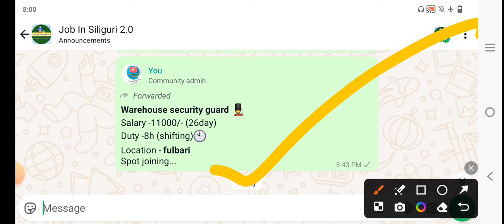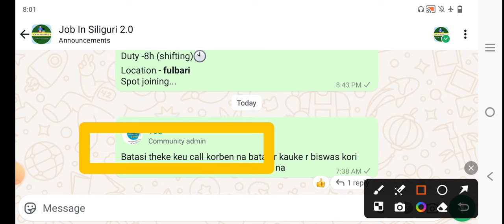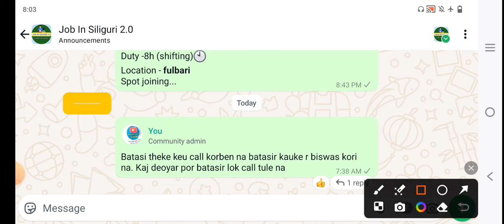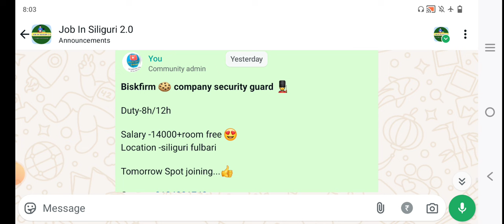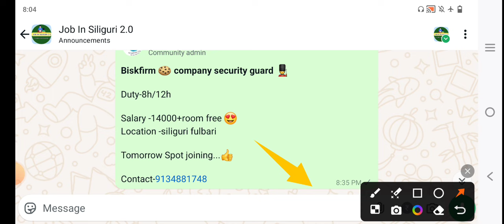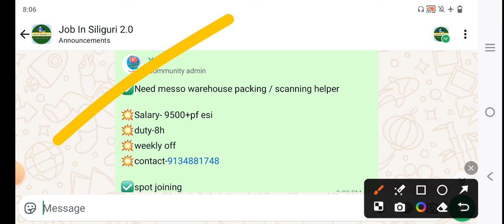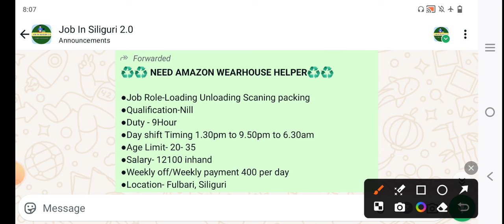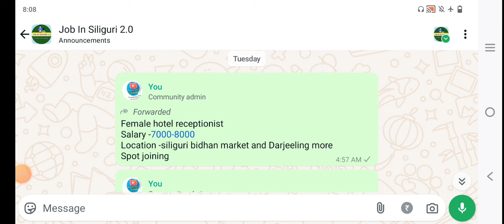job in siliguri | job in jalpaiguri | westbengal new job vacancy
firstupdateyoutubechannel
jobinsiliguri
securitygyardjobinsiliguri
shoppingmallsalesstaff
siligurilatestjobupdate
telecallingjobvacancy
femalejobvacancyinsiliguri
malejobvacancyinsiliguri
job vacancy 2024
siligurijobnews
backofficestaff
officialjobvacancy
10thpassjobinsiliguri
factoryhelperinsiliguri
12thpassjobinsiliguri
kolkata job vacancy 2024
job
jobvacancy2024
job in kolkata
8thpassjobinsiliguri
salesjobvacancy
private job
newjobvacancy
jobupdateinbengali
siligurinewjibvacancy
shoppingmallsalesstaff2024
wb job
all india job
jobinjalpaiguri
dataentryoperator
west bengal job
backofficestaff2024
siligurijobs